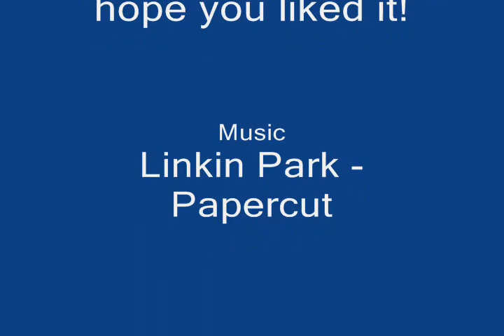Surader ~ PKing video~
This is my first video, it took me about 2 days to make. Hopefully i'll make more videos and put more effort into it. Next ones are going to be made from BH

rs elvewatford
rs elvewatford
1 Pure Devil, Evilsexc, Dizzy Mauler, I Shonomercy, E4t F0od Nub, Im Easy Xp, Iminsan3, Pure insan3, and Xoxofuryxoxo.
6th outlaw i meleed i ultimate strength hybrid barrage blitz burst 99 range mage krazyfaken finnald party hat phat set rich staker best runescaper runescape 100m 100B 1b 99 magic party best drop party 99 range 99 str 99 def 99 atack TANKER pk vid purple p-hat yellow p-hat green blue p-hat white p-hat banned runescape acount permantly banned back last chans appeal declined 99 summoning steel titan obsidian golem titans lava titan war